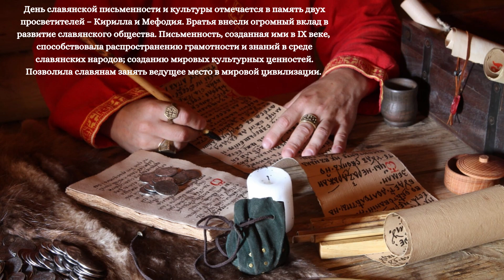Концерт учащихся ДШИ «Дню славянской письменности и культуры посвящается»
День славянской письменности и культуры отмечается в память двух просветителей – Кирилла и Мефодия. Братья внесли огромный вклад в развитие славянского общества. Письменность, созданная ими в IX веке, ​способствовала​ распространению грамотности и ​знаний в среде славянских народов; созданию мировых культурных ценностей. Позволила славянам занять ​ведущее место в мировой цивилизации. ​

1) Русская народная песня "Балалайка"
Исполняет -  Младший хор ДШИ
Руководитель - Лукашева Юлия Алексеевна
Партию аккомпанемента исполняют: Олег Кожухов (балалайка), Пётр Сидоркин (баян), Никитина Ламара Михайловна (фортепиано)

2) Музыка и слова В. Осошника "На Ивана-Купала"
Исполняет - Детский эстрадный ансамбль "Серебряная птица"   Руководители, Заслуженные работники культуры Московской области - Старостина Вера Васильевна и Старостин Николай Константинович

3) М. Глинка "Песнь Маргариты"
Исполняет виолончельный дуэт в составе: Илья Обухов и Надежда Мирончук
Преподаватель - Штойк Ольга Викторовна
Концертмейстер - Суворова Ольга Николаевна

4) Е. Крылатов - Отрывок из музыки к к/ф "Гостья из будущего"
Исполняет - Ансамбль духовых инструментов в составе: Василиса Телегова, Михаил Исаев, Виктория Фролова, Руслан Надежин, Анна Пигарева, Марк Салазанов
Руководитель, Заслуженный работник культуры Московской области - Данилова Алевтина Аркадьевна
Концертмейстер - О.А. Дудакова

5) П. Чайковский - Времена года. Август "Жатва"
Исполняет - Аполинария Коноплёва
Преподаватель - Дежина Светлана Васильевна

6) С. Прокофьев «Пушкинский вальс»
Исполняет - Ансамбль кларнетистов в составе: Михаил Исаев, Виктория Фролова, Руслан Надежин, Анна Пигарёва, Марк Салазанов Руководитель, Заслуженный работник культуры Московской области - Данилова Алевтина Аркадьевна
Концертмейстер - О.А. Дудакова

7) Музыка и слова В. Осошника "Лёли-Лей"

8) Музыка Ю. Чичкова, слова М. Пляцковского "Детство"
Исполняет - Младший хор и Духовой оркестр ДШИ
Руководители - Лукашева Юлия Алексеевна и Тертерян Карэн Михайлович